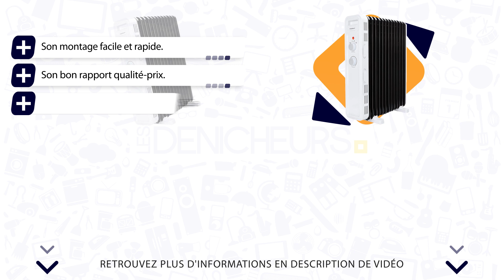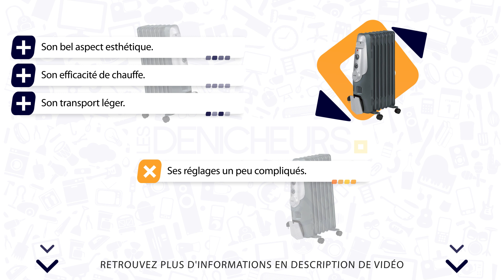👓 MEILLEUR RADIATEUR BAIN D'HUILE (2023) - Comparatif & Guide d'achat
Plus d'informations sur notre top 3 👇

🥇  Aigostar 11 éléments
🥈 Delonghi TRRS0920 Radia S
🥉  AEG RA5520

💭 Vous cherchez à acheter le meilleur Radiateur bain d'huile ? Vous êtes au bon endroit !

👉 Sommaire de la vidéo :

00:00 Présentation des meilleurs Radiateurs bain d’huile
00:47 Radiateur à bain d’huile Aigostar 11 éléments
01:55 Radiateur bain d'huile Delonghi TRRS0920 Radia S : le test
03:05 Avis détaillé du radiateur à Bain d'Huile AEG RA5520